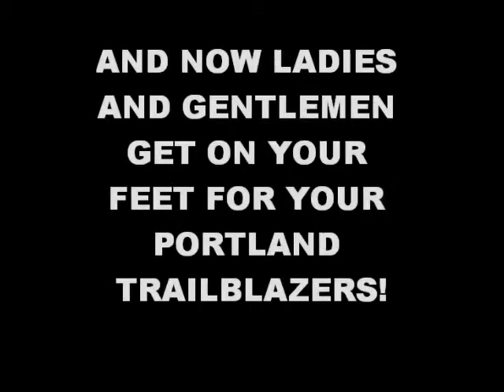Portland TrailBlazers Line UP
Blazers best players